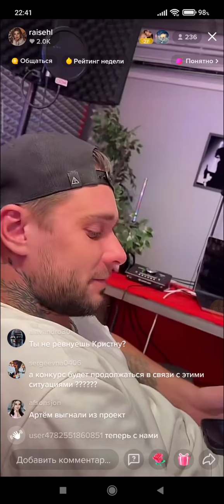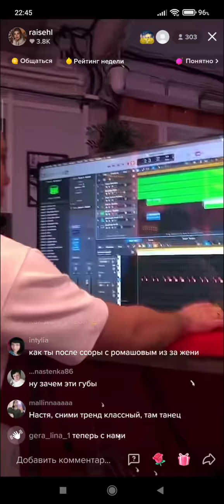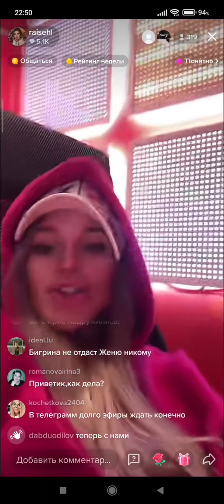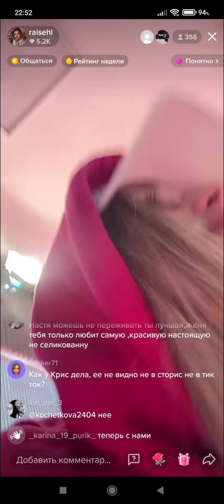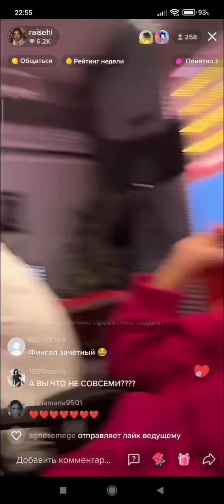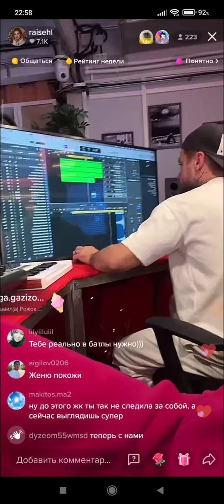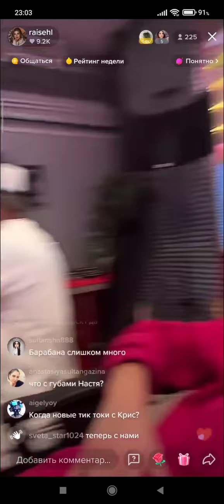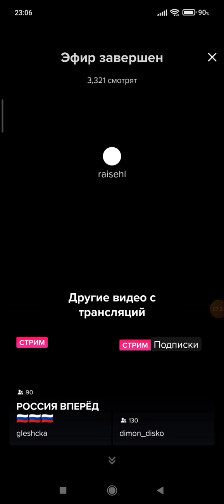Настя Бигрина в прямом эфире на тик-токе 03.03.22.